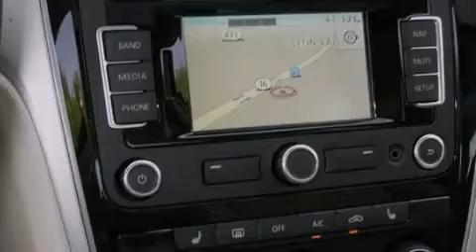New 2013 Volkswagen Passat near San Antonio for sale, Austin, Laredo, Tx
VW of San Antonio

Proudly Serving San Antonio, Austin, Laredo, Alamo Heights, Dominion

We have been honored to serve the San Antonio TX area , we promise that your experience at our dealership will exceed your expectations ! Year : 2013 Make : Volkswagen Model : Passat Engine : 2.5L 5 cyls Trans . : Automatic 6-Speed Exterior : Candy White Interior : Beige w/V-Tex Leatherette Seating Surfaces Stock : V107510 Ancira Volkswagen 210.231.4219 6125 Bandera Road San Antonio , TX 78238